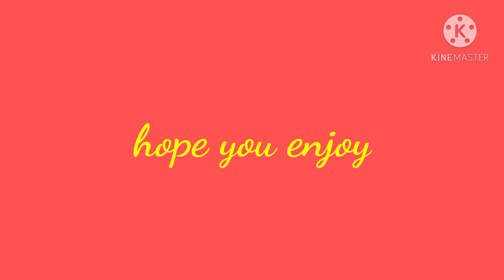homemade donuts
try this simple homemade donuts that your family will love